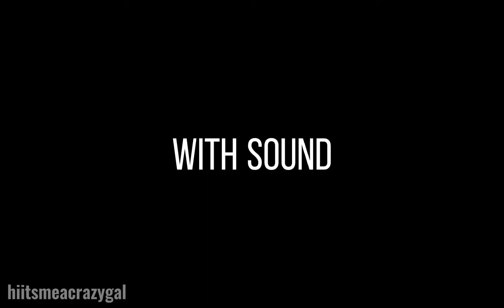while i was watching cardcaptor sakura, i saw this scene and thought it would fit-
Cardcaptor Sakura - Ep 24